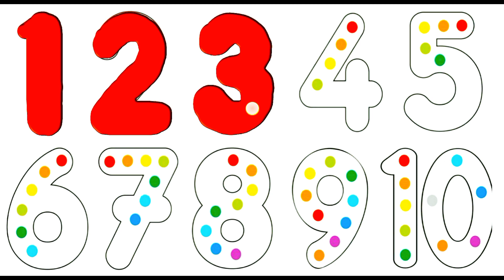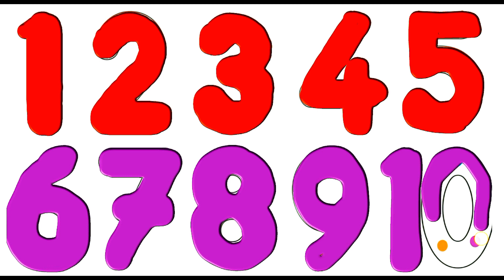learn 1 2 3 counting numbers | one two three counting numbers | kids education